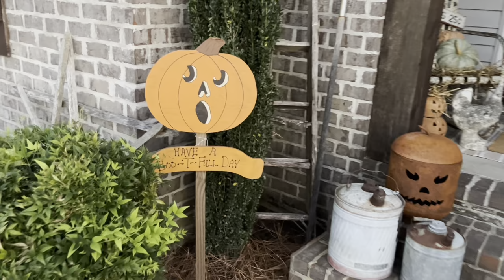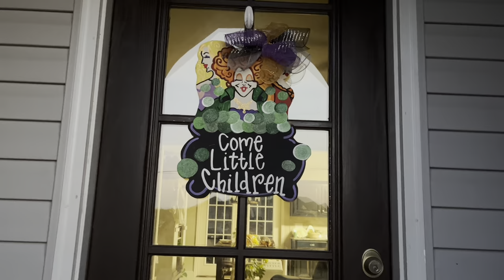Fall Outdoor Update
Hey friends! Follow along as I do some much needed yard work and start incorporating fall! I’m nowhere near done, but this is a good start to get the ball rolling. Is yard work/decor ever done 🤣 As always, be blessed and happy junkin!